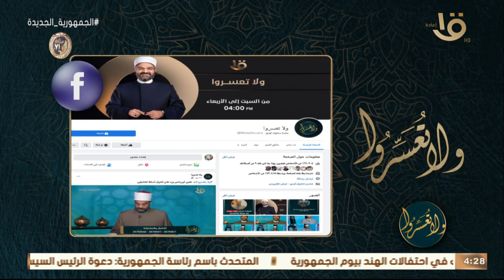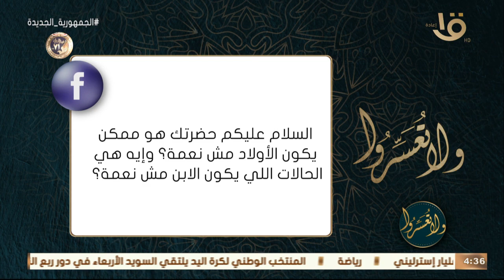ولا تعسروا | الجليس: فقد الشغف مع د. عمرو الورداني.. الحلقة الكاملة 20-12-2022